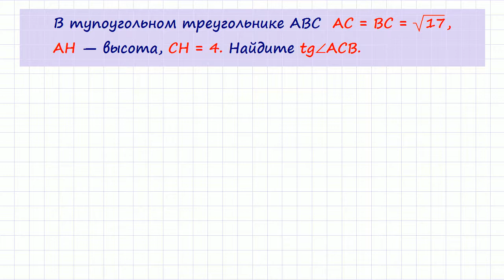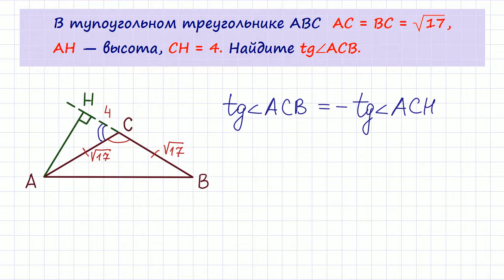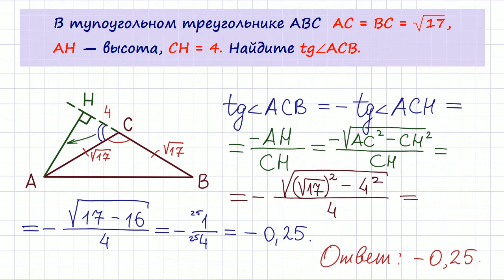Задача 6 №27350 ЕГЭ по математике. Урок 42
В тупоугольном треугольнике ABC АС=ВС=sqrt17, АH – высота, CH=4. Найдите tgACB.